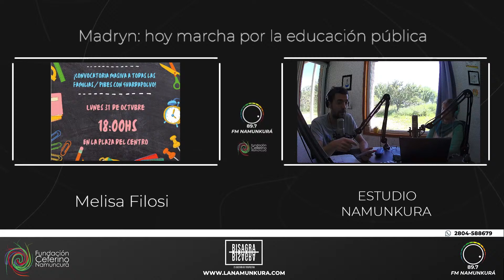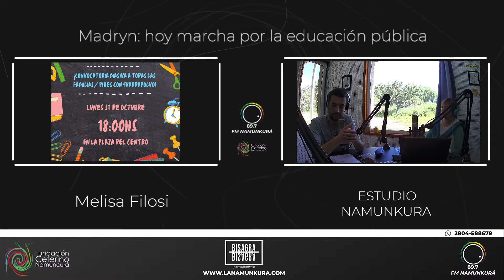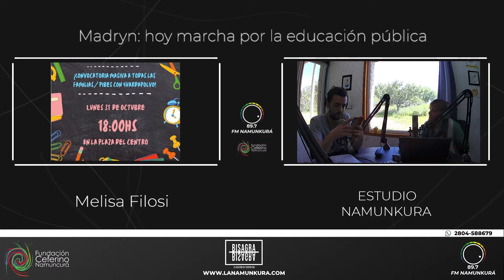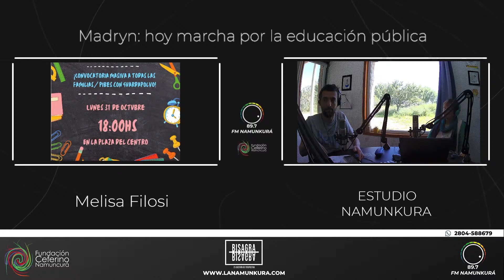Madryn: hoy marcha por la educación pública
Melisa Filosi